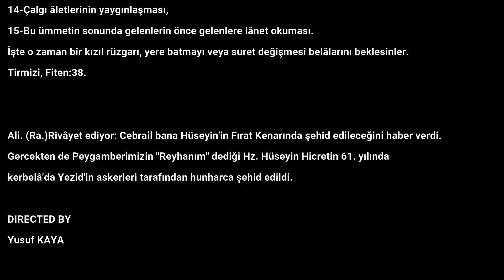CÂMİÜ'S-SAĞIR MUHTASARI, TERCÜME VE ŞERHİ 1 Eylül 2020 - 13 Muharrem 1442